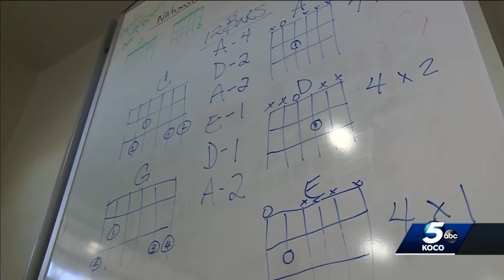Program helps veterans find peace through music